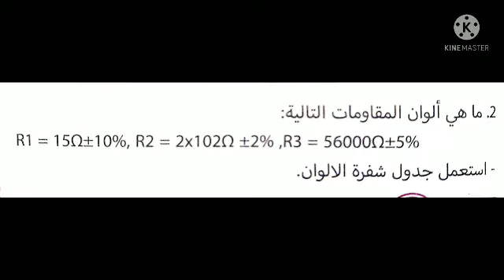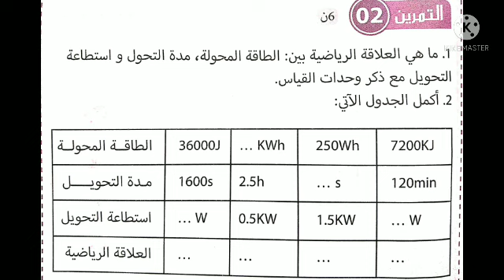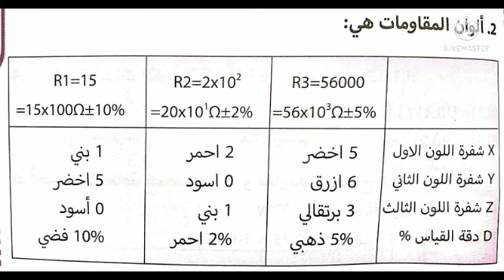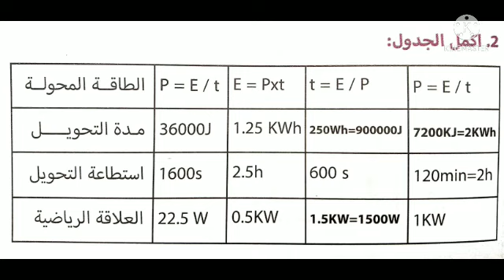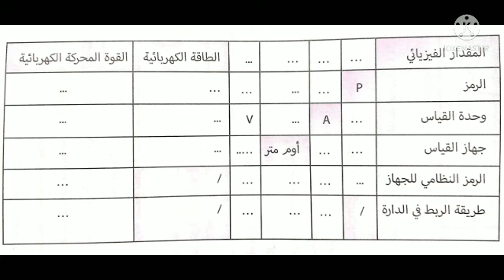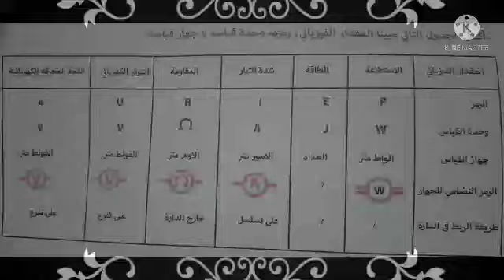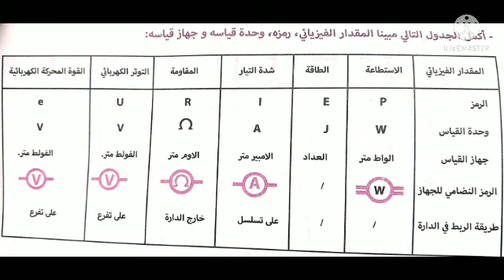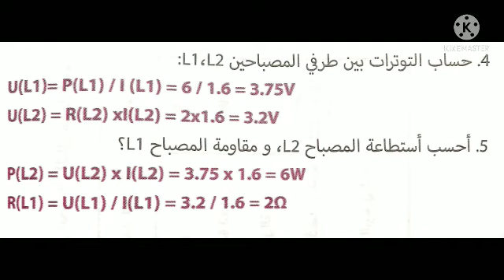مواضيع الفصل الثاني في الفيزياء لتحضير للفرض للسنة الثالثة متوسط